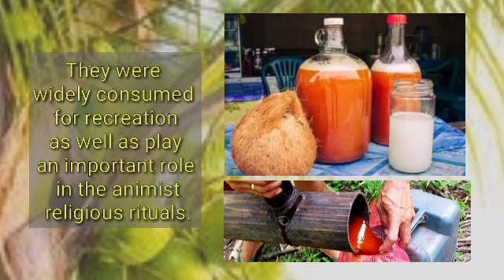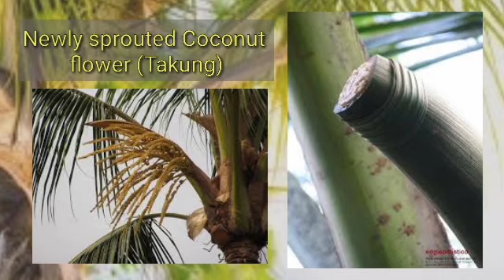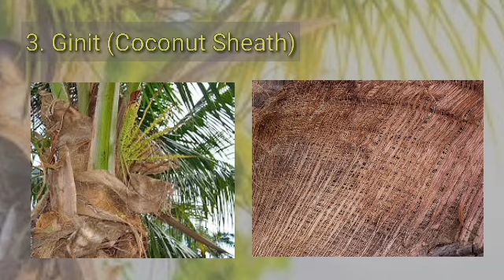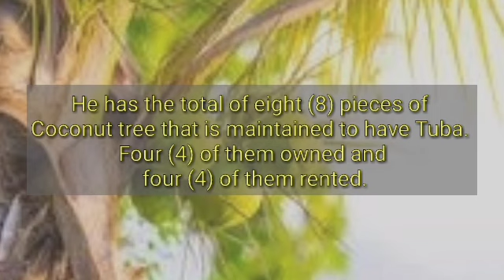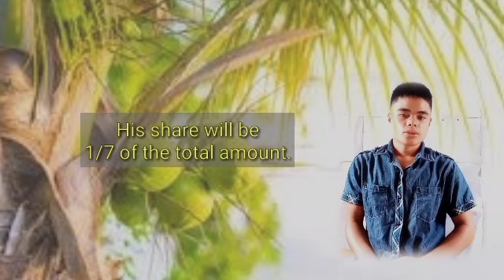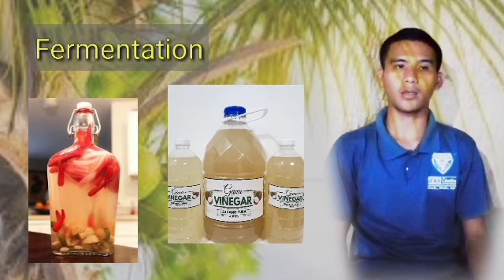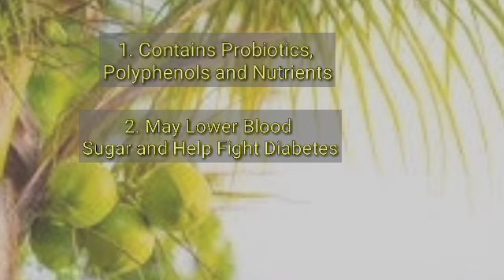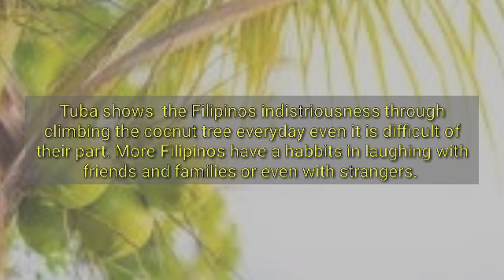TUBA "MULTIMEDIA PRESENTATION" (Educational Purposes) - music not mine